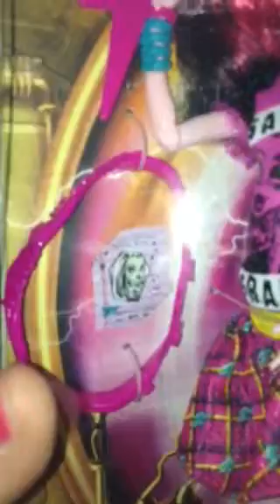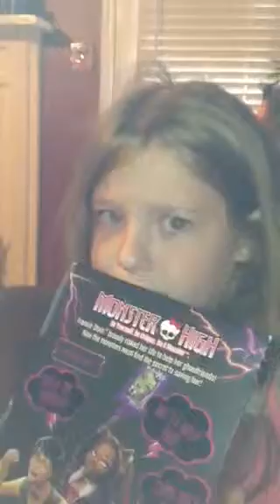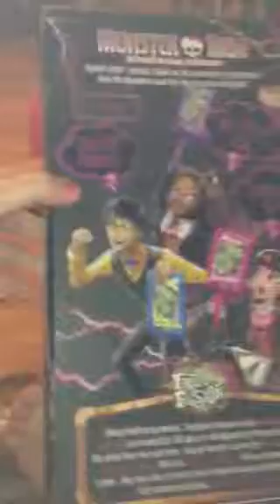Review of "Save Frankie" Clawdeen and Draculaura dolls from Monster High Freaky Fusion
Review of the Save Frankie Monster High doll line of Clawdeen, and Draculaura.